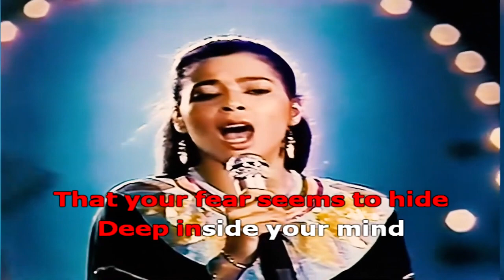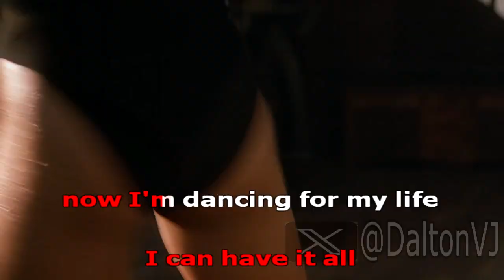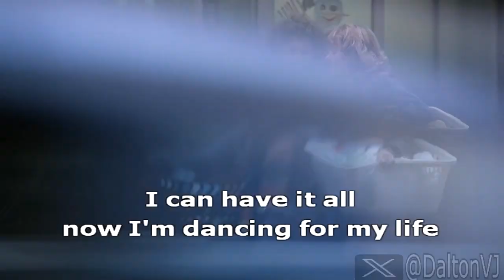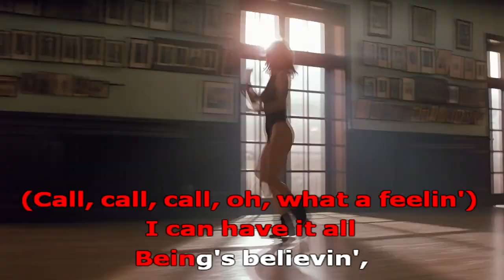Irene Cara What A Feeling Dim Zach Rework Remix SEQ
no tengo los derechos de autor del audio original y tampoco de la version remix,
unicamente para uso promocional